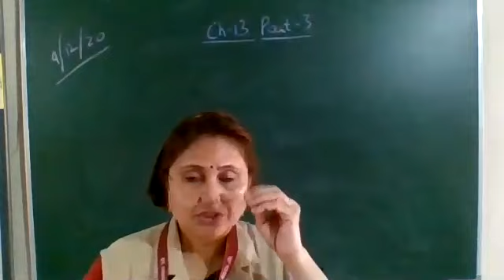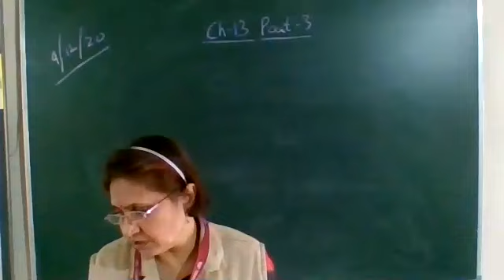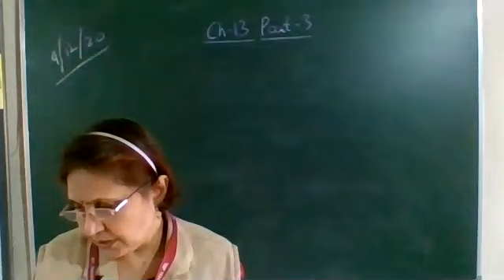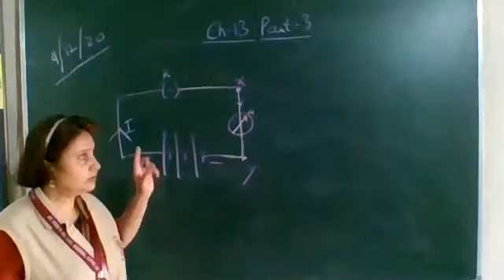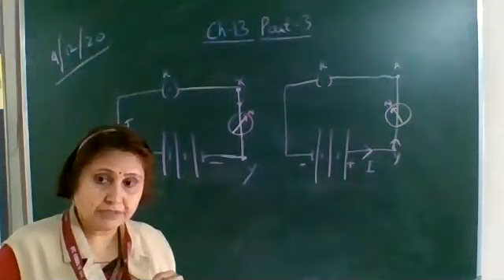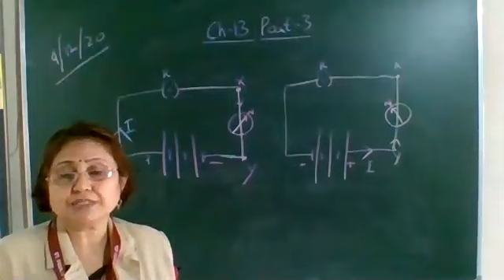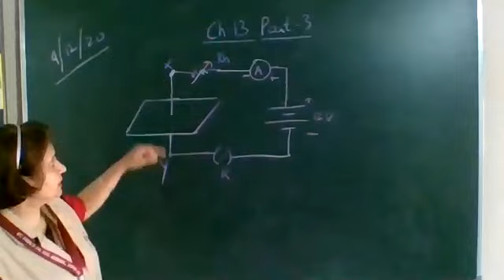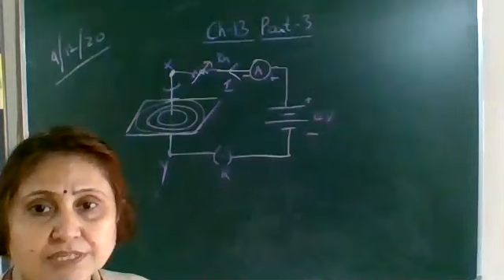10 Physics Ch 13 Part 3 9 12 20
Magnetic field lines around a straight current carrying wire